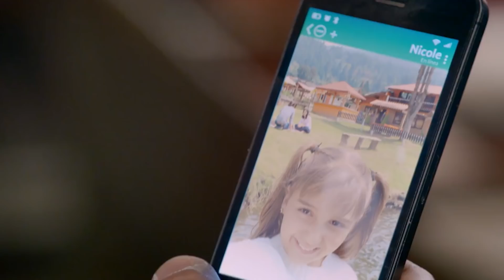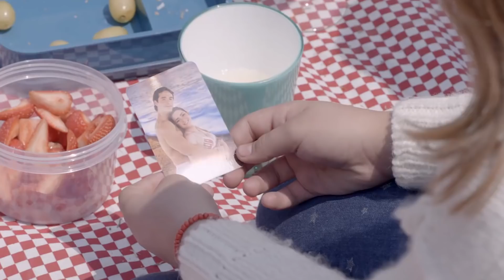Nicole quiere ver a sus papás juntos | Tenías que ser tú - Televisa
Nicole ayuda a Marcelo a darle una sorpresa a Marissa, pero ella tiene bien claro lo que quiere, y estar a lado de Micky... Si te perdiste el capítulo 31, revívelo

¿Te perdiste el capítulo de la novela? Vuelve a verlo una y otra vez solo

Marisa y Nicole cambiarán de Ciudad en busca de mejorar su vida, sin saber que esa mudanza cambiará sus vidas al encontrarse con el pasado y nuevos amores.